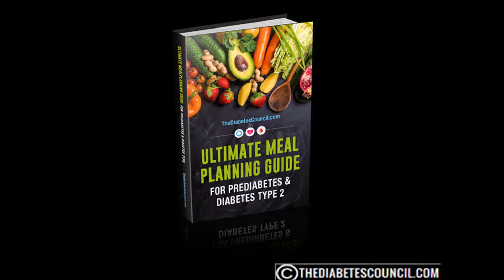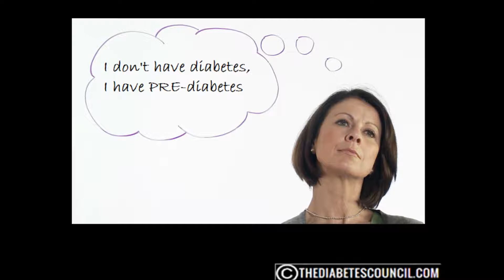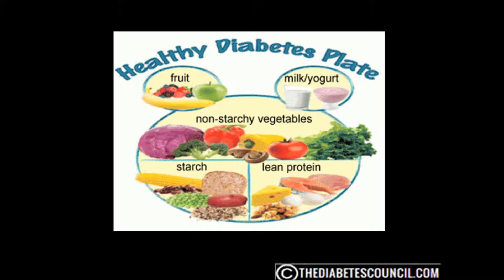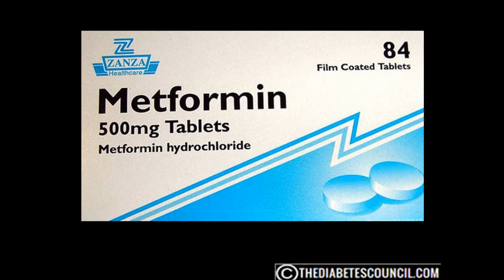Does Everyone With Prediabetes Eventually Get Diabetes?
The short answer to this question is no.  A diagnosis of prediabetes doesn’t mean you will get Type 2 diabetes.

BUT, whether or not you develop Type 2 is totally up to you.  You have the power to prevent it or you have the power to let your diagnosis progress.

The American Diabetes Association says that serious lifestyle changes are effective in preventing type 2 diabetes after you’ve been diagnosed with pre-diabetes. Your doctor will walk you through what you need to change, but typical recommendations are:

Eat well:

A registered dietitian (RD) or certified diabetes educator (CDE) can help you create a meal plan that’s full of good-for-you and good-for-your-blood-glucose-level food. The goal of the meal plan is to control your blood glucose level and keep it in the healthy, normal range. Your meal plan will be made just for you, taking into account your overall health, physical activity, and what you like to eat.

Exercise:

When you exercise, your body uses more glucose, so exercising can lower your blood glucose level. Also when you exercise, your body doesn’t need as much insulin to transport the glucose; your body becomes less insulin resistant. Since your body isn’t using insulin well when you have prediabetes, a lower insulin resistance is a very good thing.

And of course, there are all the traditional benefits of exercise: it can help you lose weight, keep your heart healthy, make you sleep better, and even improve your mood.

The American Diabetes Association recommends at least 150 minutes of moderate activity a week—that’s 30 minutes five days a week. You can get that through activities such as walking, bike riding, or swimming.

Lose weight: If you’re overweight, you should get started on a weight loss program as soon as you’re diagnosed with prediabetes. Losing just 5 to 10% of your weight can significantly reduce your risk of developing type 2 diabetes. The combination of eating well and exercising more is a great way to lose weight—and then maintain your new, healthy weight.

Metformin: For people who are at a very high risk of developing type 2 diabetes after being diagnosed with prediabetes, the doctor may recommend a medication. The American Diabetes Association says that metformin should be the only medication used to prevent type 2.

It works by keeping the liver from making more glucose when you don’t need it, thereby keeping your blood glucose level in a better range.

Your doctor will keep a close watch on your blood glucose levels, monitoring them to make sure that your pre-diabetes doesn’t become type 2 diabetes. If needed, he or she may suggest adjustments (e.g., different diet or more exercise) to better control your blood glucose levels.